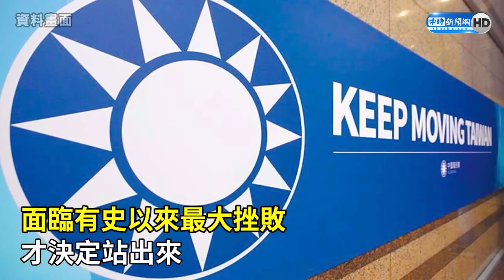全代會韓國瑜是否會出席？ 發言人楊智伃曝邀請內幕：盼一起展現團結決心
00:00 發言人楊智伃曝邀請韓國瑜內幕
00:40 韓粉723「庶民起義」會到場嗎？　韓國瑜回應了
01:46 侯友宜約韓國瑜3次碰壁？　李乾龍建議找「他」：具有調和鼎鼐力量
04:18 向韓國瑜道歉！黃揚明喊話侯友宜開誠布公　籲「這事」先做：跟時間賽跑